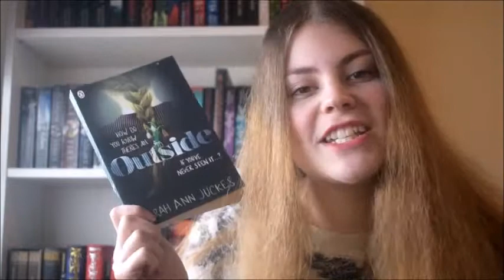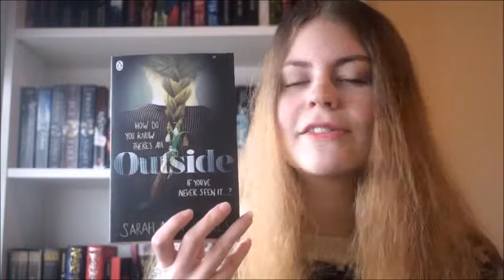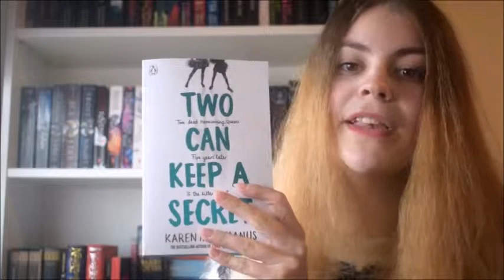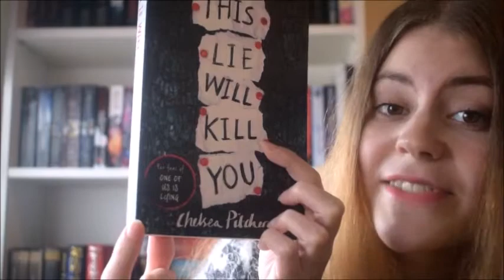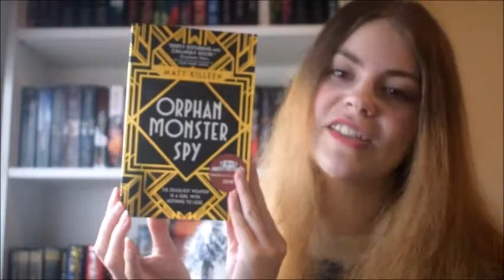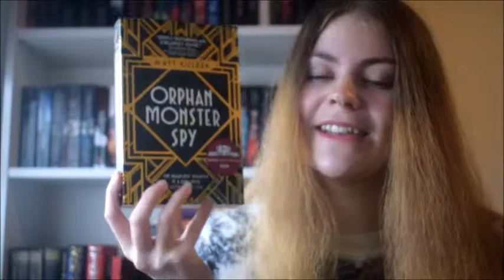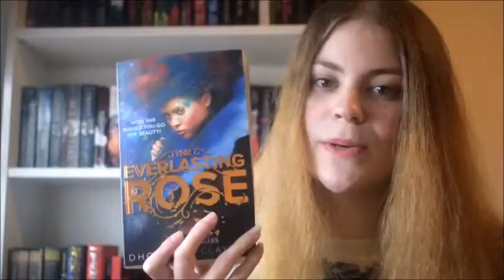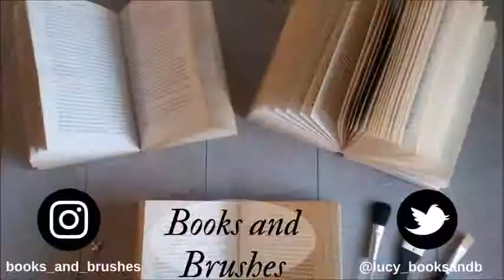Not An Unhaul Book Haul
Does this video spark joy? I don't know what this trend is about but I'm hauling as usual. Twelve books and all! Whether paperback or kindle is your jam I done did both. Enjoy!